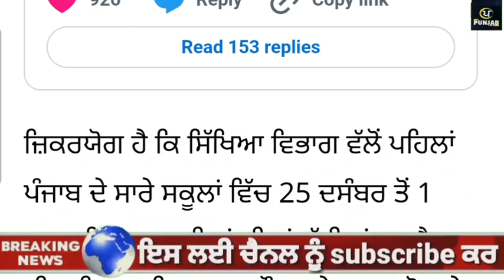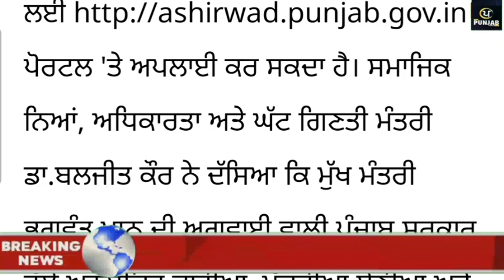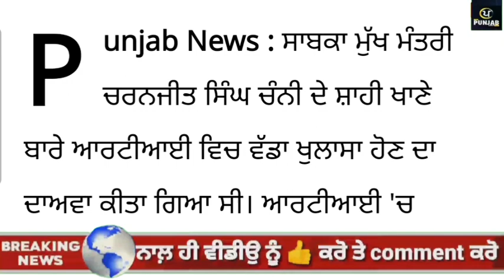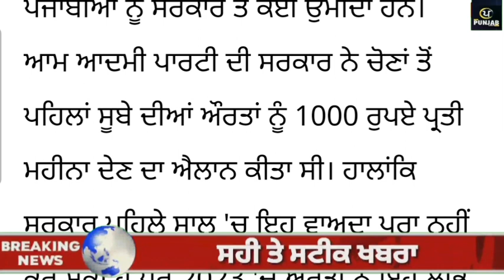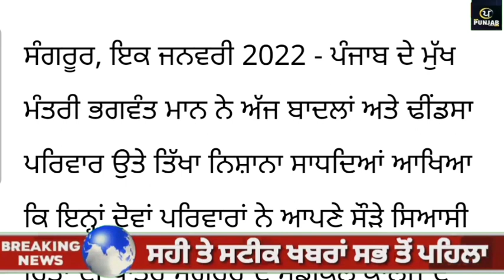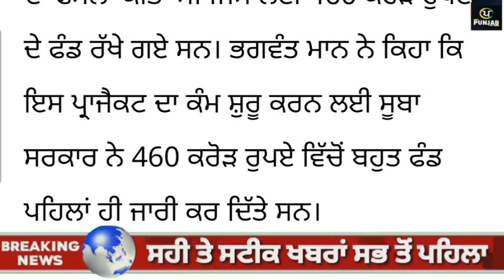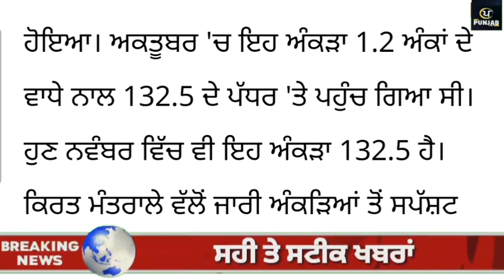Today Morning Breaking News, ਅੱਜ 02 ਜਨਵਰੀ ਦੀਆਂ ਤਾਜ਼ਾ ਖਬਰਾਂ,CM Bhagwant Maan Tarsem singh matharu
Today Morning Breaking News, ਅੱਜ 02 ਜਨਵਰੀ ਦੀਆਂ ਤਾਜ਼ਾ ਖਬਰਾਂ,CM Bhagwant Maan Tarsem singh matharu,Punjabi song